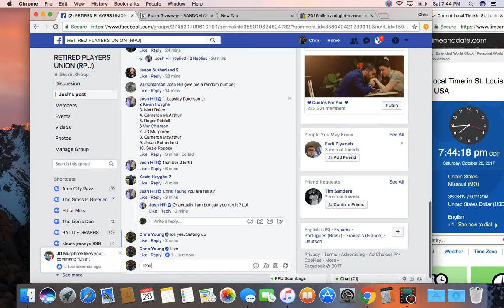top 5 2 sat